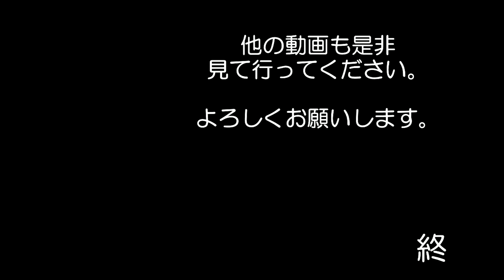JR福知山線武田尾駅周辺散策 旧福知山線トンネル跡地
旧福知山線トンネル跡地などを見学に
JR福知山線　武田尾駅周辺を散策してみました

ほんとなら　ハイキングコースとなっている場所を
散策するべきなんでしょうけど　今回はそれよりも
北側に行ってみました

無料で設置してある　足湯を見に行こうとしたんですが
なんと　結構な人が居たので　撮影出来ませんでした

そのかわりに？？　というと　語弊がありますが
旧福知山線トンネル跡地を　撮影してきました

煉瓦造りの綺麗なトンネルですが　中に入る事は出来ませんでした

新緑の綺麗な季節に歩くことが出来て良かったです